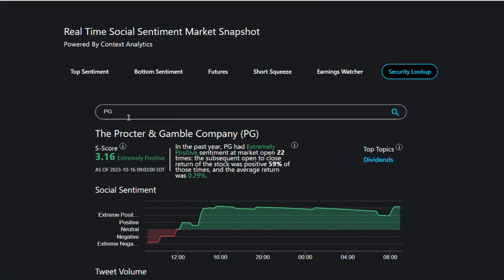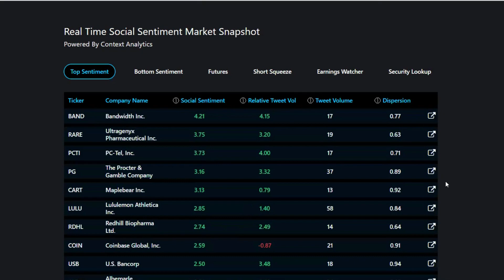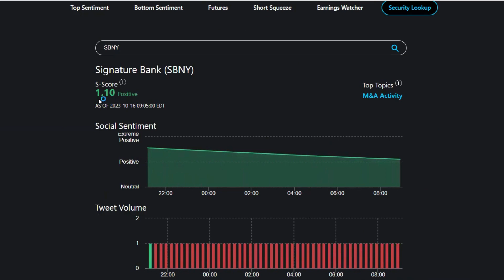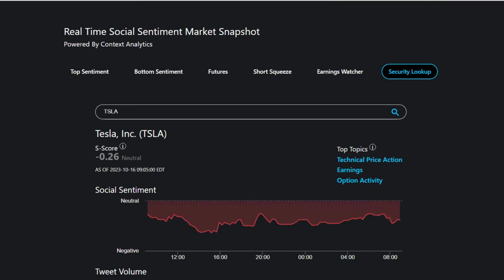Starting Line ft. BAND, PG, RDHL, LULU, USB, ALB, RAD, BNTX, JHG, TSLA, AAPL, MANU, GTES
Happy Monday! Take advantage of valuable insights that could shape your investment decisions and watch today's Starting Line video video now! ft. $BAND, $PG, $RDHL, $LULU, $USB, $ALB, $RAD, $BNTX, $JHG, $TSLA, $AAPL, $MANU, $GTES